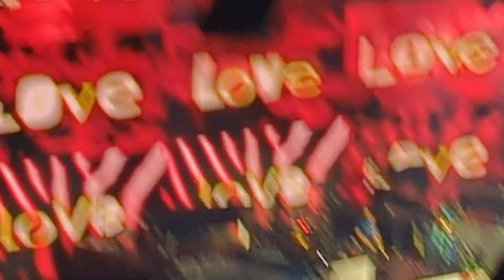EARTH WIND & FIRE with Philip Bailey Live At KIA FORUM SEPT. 15